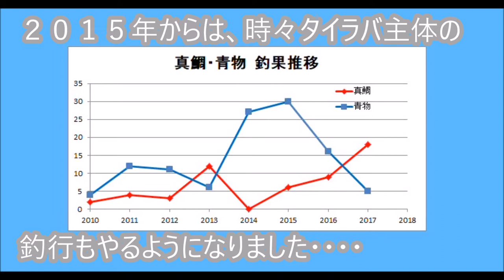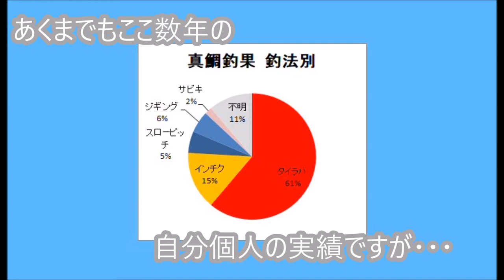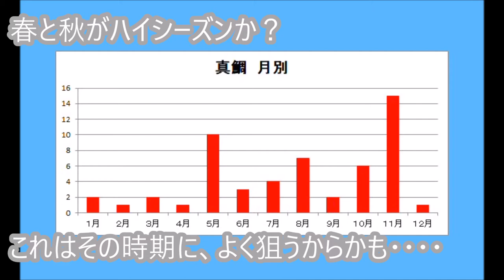釣果分析真鯛編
厳しい寒さと雪のため、なかなか釣りに行けません。
こんな時は、来るべきハイシーズンにむけての準備。
ここ数年の釣果実績を分析してみました。
まずは、真鯛編です。